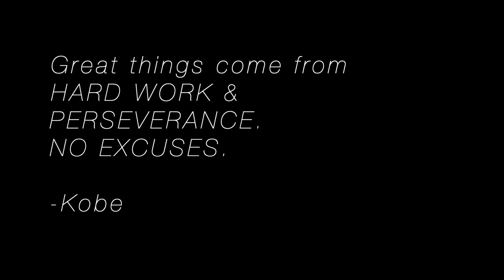HEYYYY EVERYBODY I'm JUST KAT.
Just an intro on my new youtube channel!! I'm 28 years young and ready to face the world with positivity and opportunity.

My goal is to bring motivation into your day and remind you that you deserve happiness. I will be sharing about my adventures and just the beauty of staying motivated and staying positive.

I also have a clothing brand known as Dopamine a motivational company where I promote personal happiness!!

Stay Motivated and please please know that you matter and you are incredible!!
Have an amazing day and always prepare yourself for the next opportunity friend. I BELIEVE IN YOU.